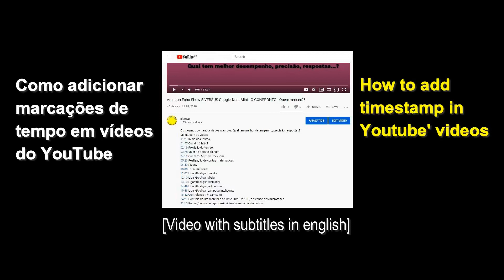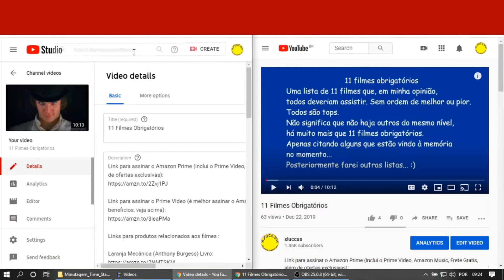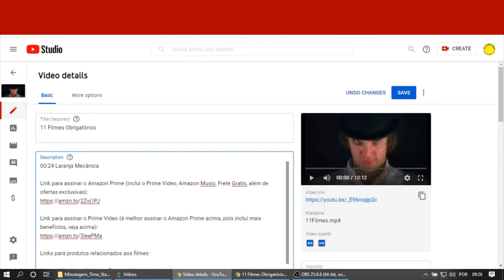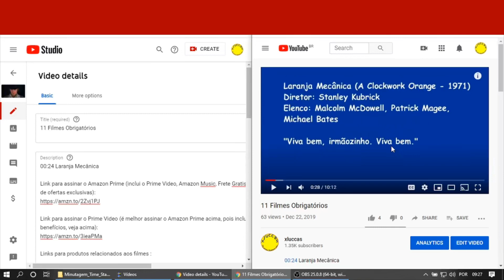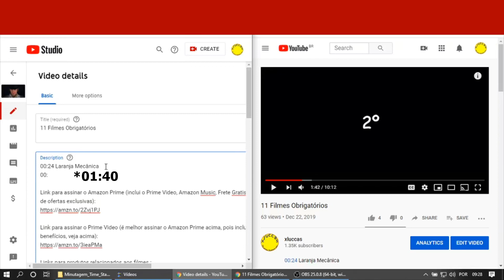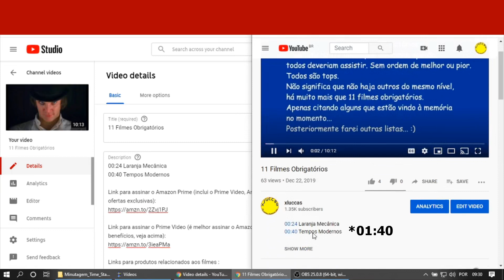Como adicionar marcações de tempo em vídeos do YouTube | How to add timestamp in YouTube' videos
How to add timestamp in YouTube' videos. [Video with Subtitles in english]
Como adicionar marcações de tempo em vídeos do YouTube.

Compre:
Notebook Lenovo Ultrafino ideapad S145 i5-1035G1 8GB 1TB Windows 10 15.6" 82DJ0001BR Prata:

Notebook Dell Inspiron 2 em 1 Ultrafino 14 5000, i14-5481-A30S, 8ª Geração Intel Core i7-8565U, 8 GB RAM, HD 1TB, Intel® UHD Graphics 620, Tela 14" LED Full HD IPS, Windows 10, Prata:

Notebook Dell Inspiron 2 em 1 Ultrafino 14 5000, i14-5481-A20S, 8ª Geração Intel Core i5-8265U, 8 GB RAM, HD 1TB, Intel® UHD Graphics 620, Tela 14" LED IPS, Windows 10, Prata:

ASUS UX301 13.3" Ultrabook